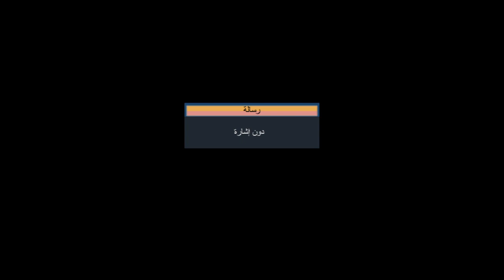موريس ستين مدرب روتردام : المنتخب الهولندي يحتاج لمجهود كبير من فان جال وأعتقد ان فرنسا مرشحة للقب